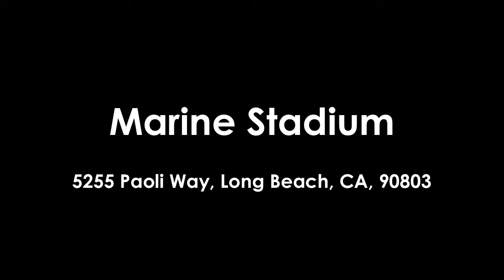Support JAWS Spring Race!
Come to Marine Stadium on Sunday, April 26th to support JAWS at their first race of the season! Races go on from 9am-4pm